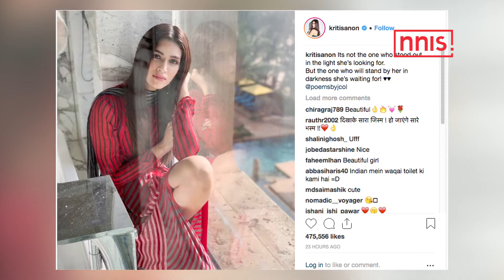Kriti ‘S Latest Picture Raises Mercury Level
Kriti Sanon looked breath-taking in a recent picture that she shared on her social media account recently. The actor was seen clad in a red and black striped dress paired up with black striped dupatta.